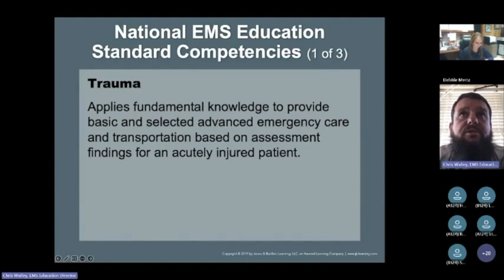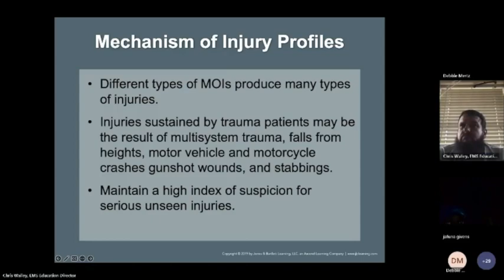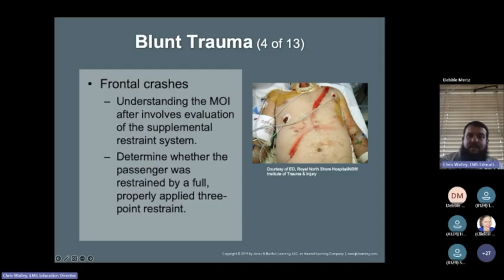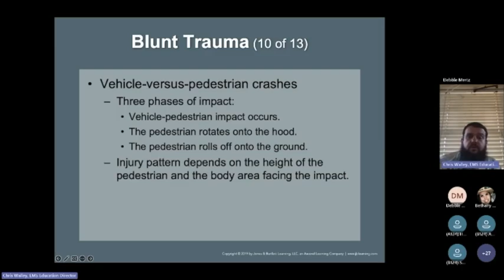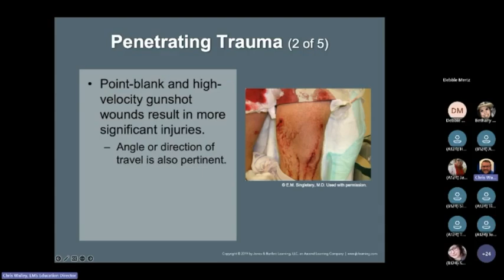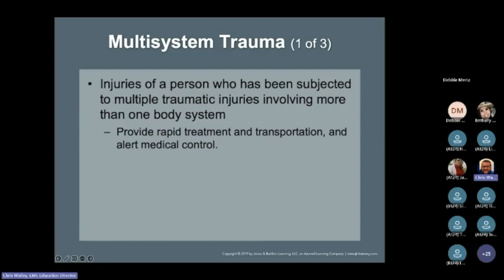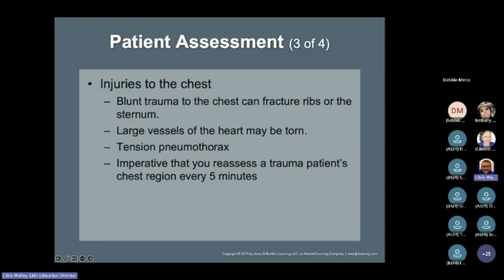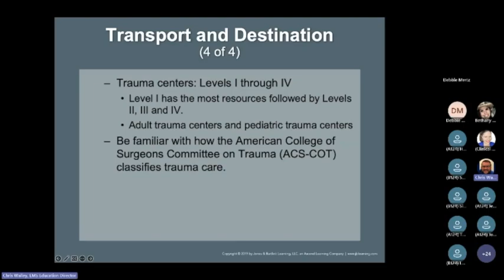ARES EMS Academy - Trauma Overview (Instructor: C. Walley)